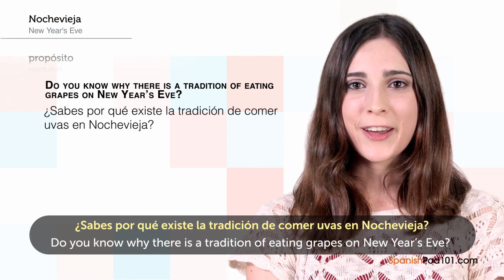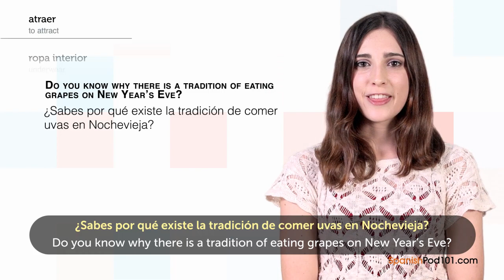Learn Spanish Holidays - New Year's Day - Noche Vieja / Año Nuevo